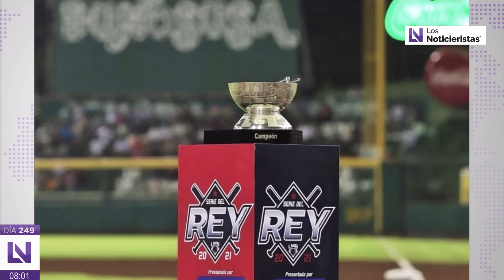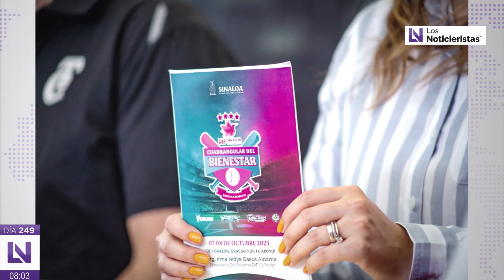Los Algodoneros de Unión Laguna son los campeones de la Zona Norte en la LMB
Los Deportes de Los Noticieristas con el Analista Marco Valdez